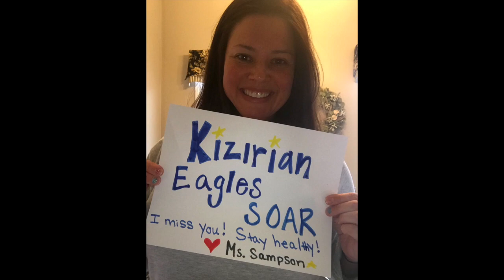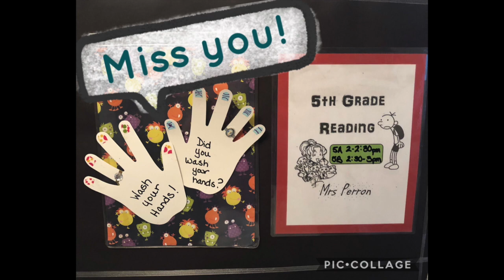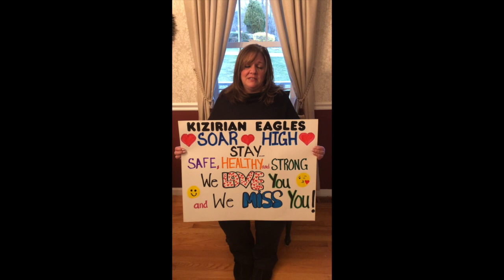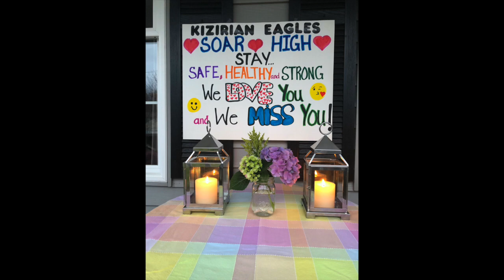Harry Kizirian Elementary School - We miss you!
During distant learning, we wanted to remind each and every one of our students how much we love, miss and appreciate them! Keep soaring. We believe in you. We will get through this together.